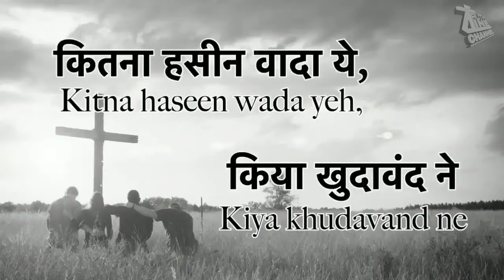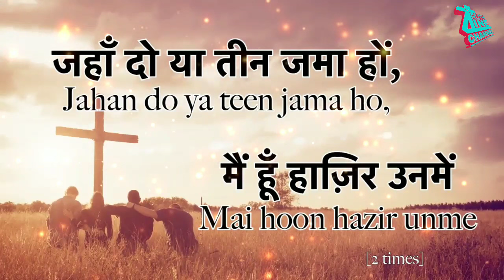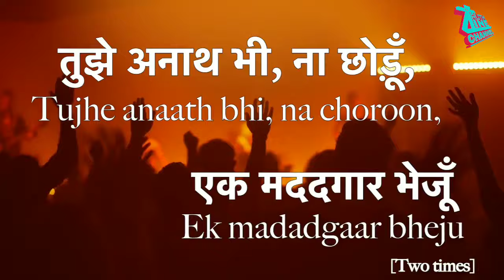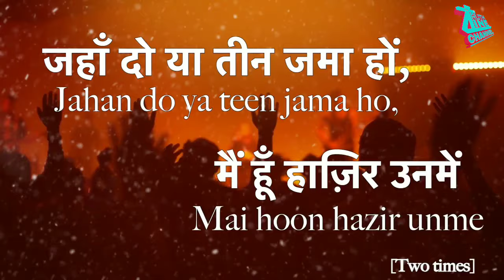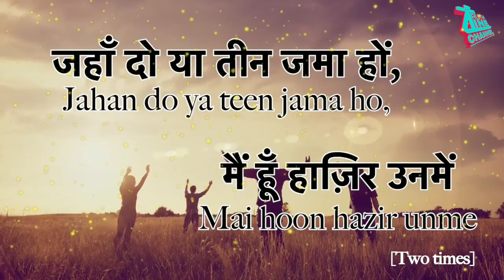Kitna Hasin Wada Ye Kiya Khudawant Ne By : - Ernest mall With Lyrics New Christian Hindi Song